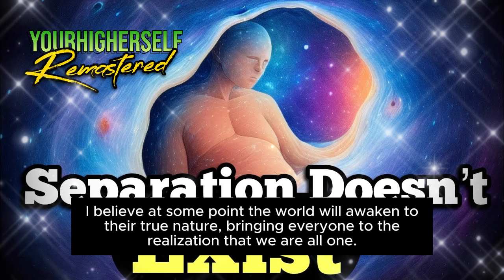Asking? "How Are We All One?" | Try This, Life Won’t Be The Same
The video explores the concept of Oneness and the realization that we are all connected. It discusses how the illusion of separation leads to suffering and how recognizing our true nature can bring peace and love to the world.

All Original YHS Videos

 • God Please Wake Up  This Video Is Not...

Tags (Ignore) —